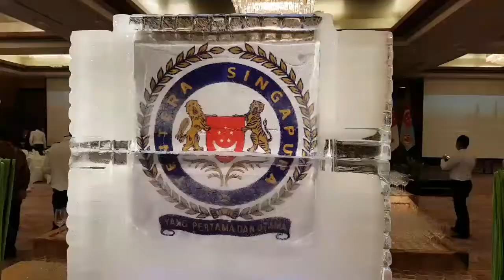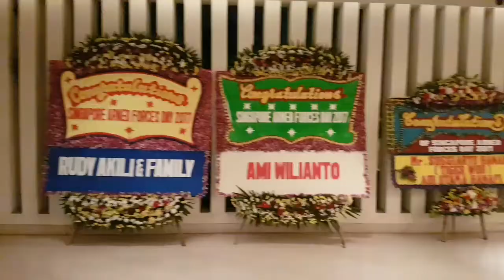SAF Day 2017 Indoneisa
SAF Day 2017, Indonesia - Singapore reaffirms our commitment to defence and long standing military relationship with our neighbours. Signup to join us for more events and activities @